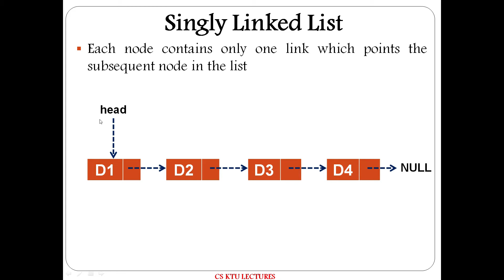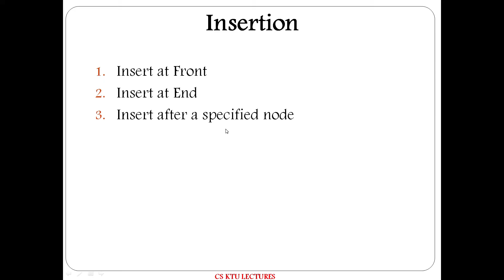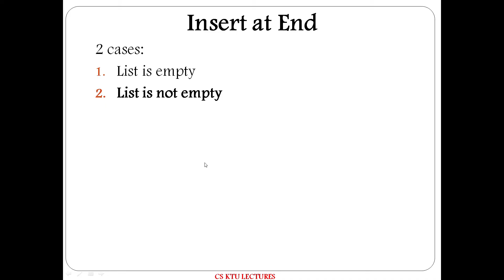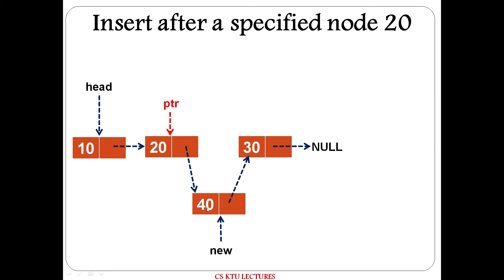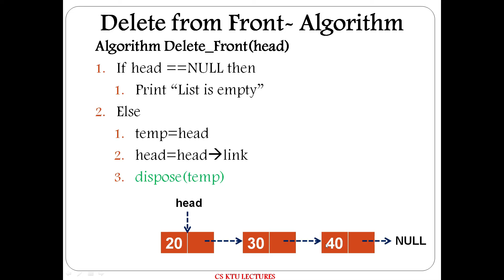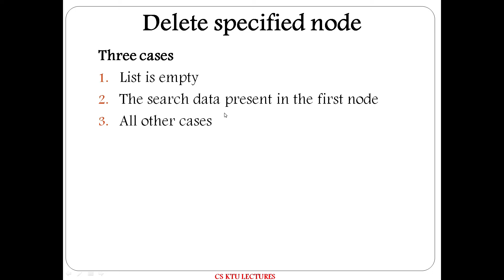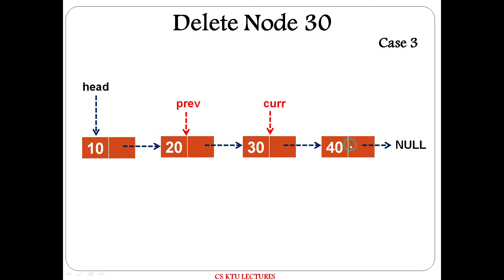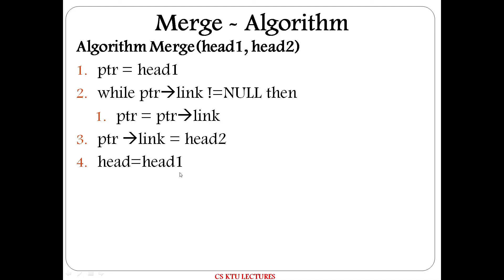Singly Linked List: Algorithms